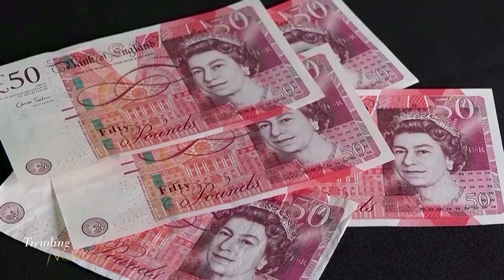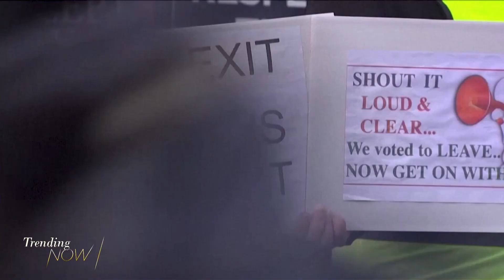New data suggests 'Brexit' has tanked the United Kingdom's economy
Fast forward 3 years... Brexit is now being blamed in part for Britain's economic woes. According to a Bloomberg report, Brexit is costing the U.K. 100-billion pounds a year in lost output. Joining us to talk all things U.K. politics and economy is the Vice President of Crestview Strategy, Nick Varley.